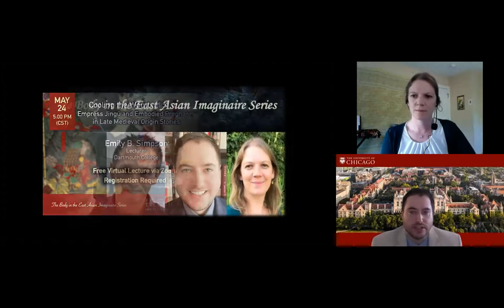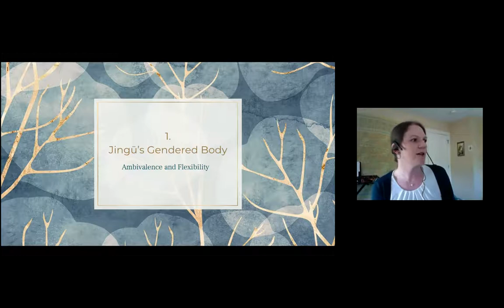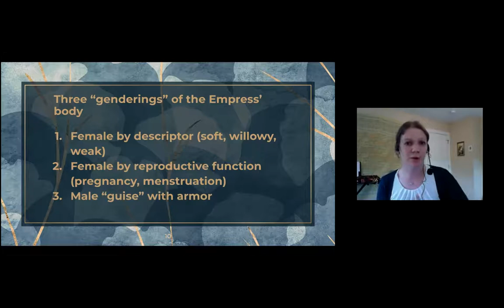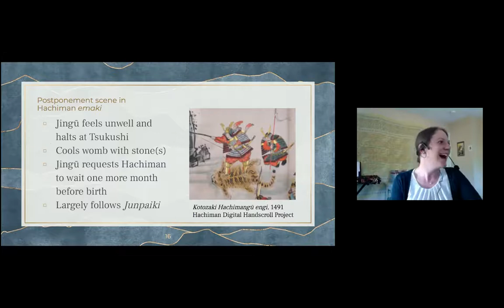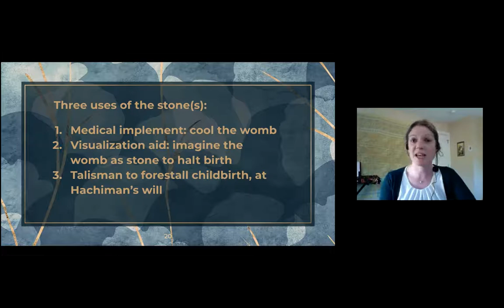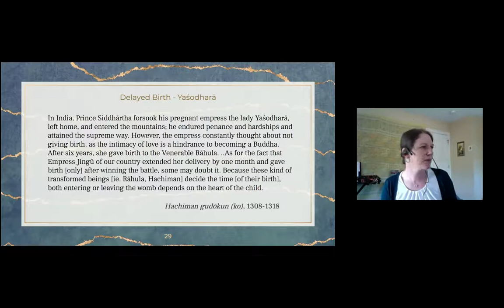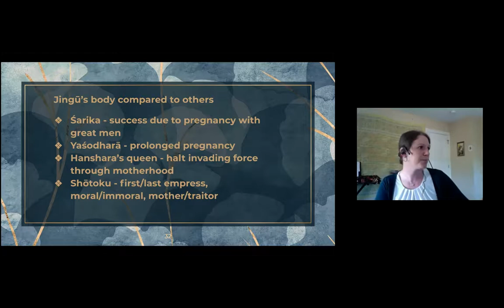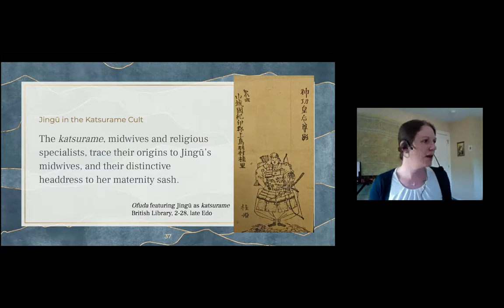Cooling the Womb of Stone: Empress Jingū and Embodied Pregnancy - Emily B. Simpson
"Cooling the Womb of Stone: Empress Jingū and Embodied Pregnancy in Late Medieval Origin Stories"
Emily B. Simpson, Lecturer in the Department of Religion at Dartmouth University

Empress Jingū is held to have conquered the Korean peninsula in the third century with the help of the gods while pregnant; indeed, a central motif of her legend involves Jingū postponing childbirth until she returns to Japan victorious. Although previous scholarship on Jingū has largely focused on her conquest journey and relationship with divinities, less attention has been paid to her pregnant state and her unique delayed labor. Yet, these subjects are dealt with directly in many temple-shrine origin stories (jisha engi) and picture scrolls (emaki) of the late medieval period, in which Jingū’s pregnancy and bodily needs, both practical and miraculous, are discussed. From adjusting armor to fit her pregnant body to the use of a stone to halt childbirth, medieval priests and the texts they wrote described vividly how pregnancy affected Jingū’s body as well as her bodily experience of the conquest journey. Furthermore, these texts connect Jingū to other pregnant women in Buddhist and Shintō traditions, showcasing a concern not only for the continuation of the family line, but the embodied contours of pregnancy and childbirth. Dr. Simpson suggests that these diverse origin stories demonstrate ambivalent attitudes toward the female body and its capacity for reproduction, at turns misogynistic and empowering, with childbirth itself framed as both a natural and miraculous female experience.